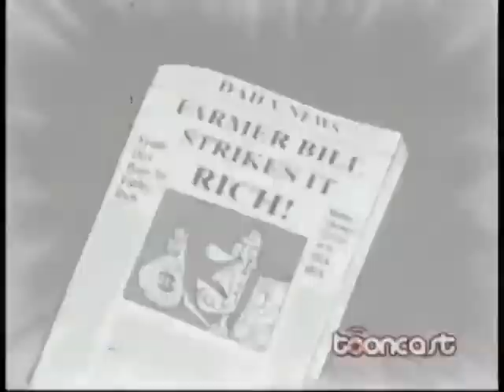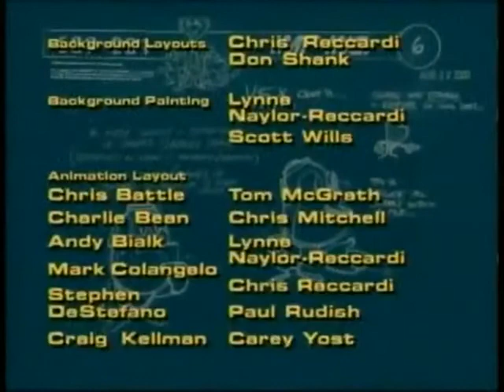Imp Inc - Chris Ricarddi & Charlie Bean 2001